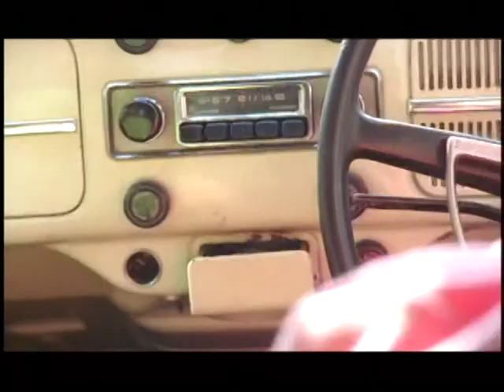BEAN BAG （ビーン･バッグ） ユリーカ！ Eureka!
関西出身、女性フロントマンYUMI率いる、現在東京を中心に活動中の爽快ポップ・ロック・バンド、BEAN BAGのPV！！